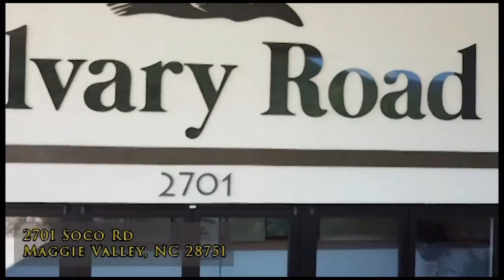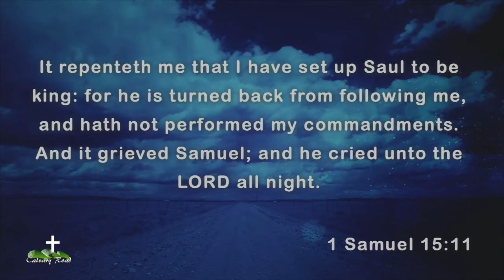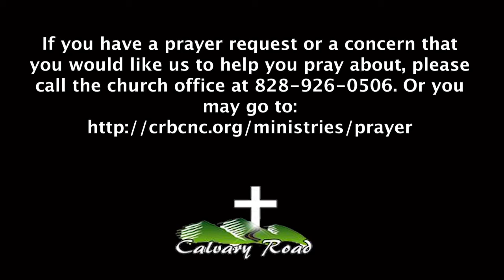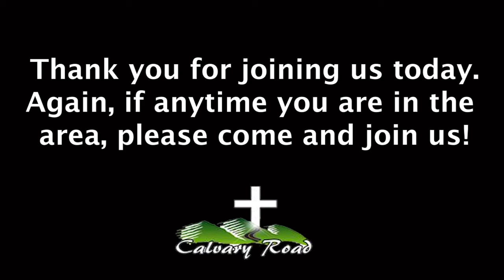Wednesday Night Worship 12-4-19